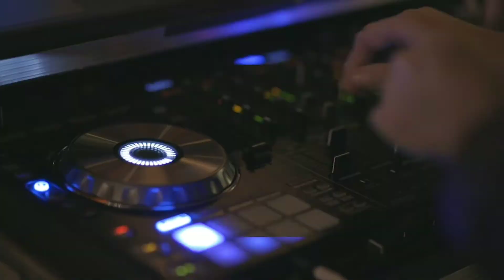DESPASTICO New video. Make with movide clips team